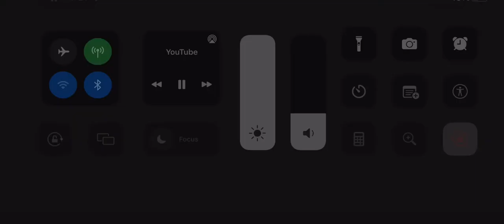Warner Premiere Logo (2009)